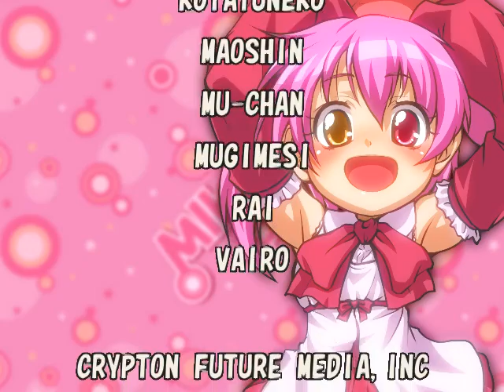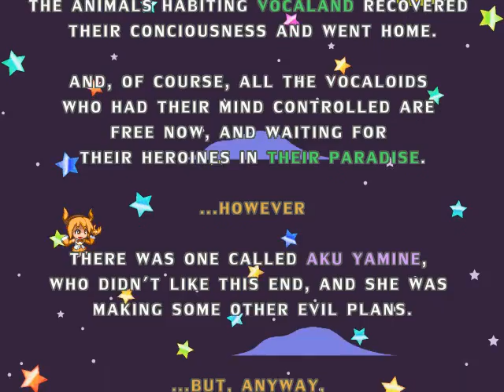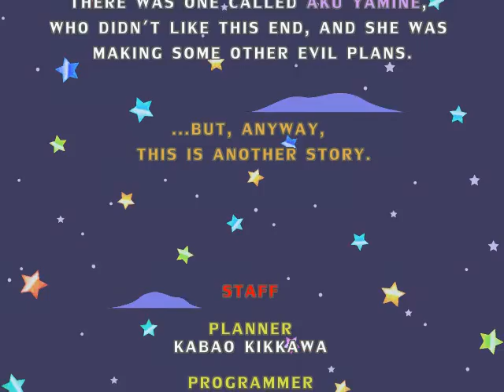Miku'n'Pop Pc(22)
Genre: Action Platform
Publisher: Studio BYP
Region: Japan
Languages: English, Japanese

Description:
Miku’n Pop is a simple action platformer based upon classic Mario Bros, a platform arcade game published and developed by Nintendo in 1983. The game allows player to play with Vocaloid characters, each has different standard and special attacks. All characters can defeat enemies by jump on top of them or stun them for a long period of time if player hit the ground beneath an enemy. By defeating multiple enemies, more points and bonuses can be obtained. Each phase has a certain number of enemies and player must defeat them all before proceeding to the next phase. The game also features more characters and can be unlocked if player has enough keys.
This game is very loved by everyone, here is the link so have fun.
Este juego es muy querido por todos, dejo el link para que se diviertan.